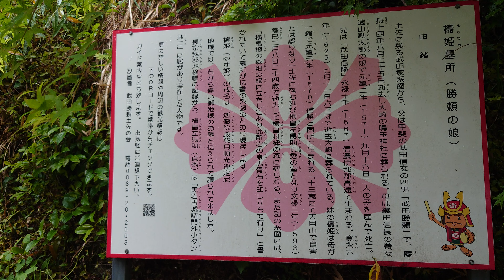❖戦国武田氏姫紀行❖［土佐武田氏］2023〜武田勝頼公逃避行伝説〜武田檮姫（たけだ ゆすひめ）［墓所］〔土佐・栂ノ森〕②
❖戦国武田氏姫紀行❖
［土佐武田氏］
武田檮姫（たけだ ゆすひめ）
［墓所］
■武田氏紀行